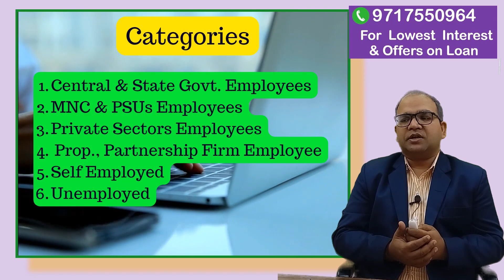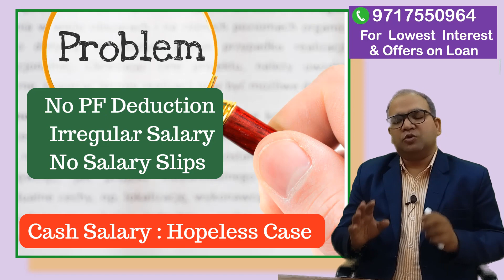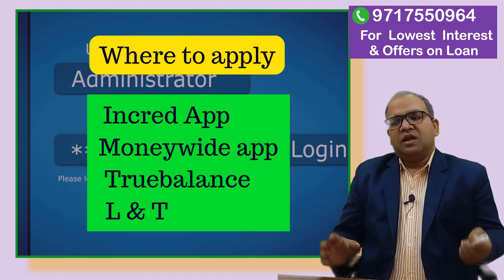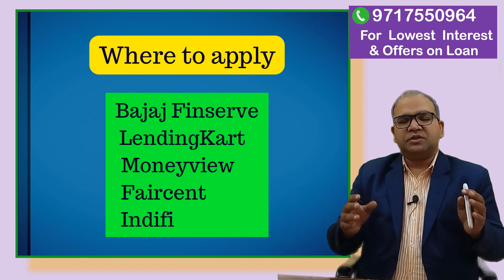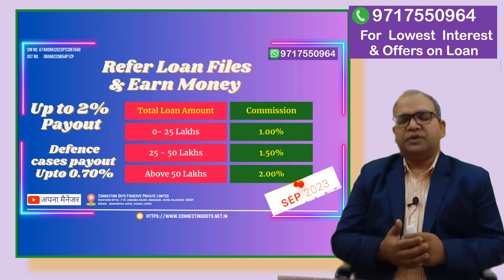Personal Loan Options available for different categories of people as per their employment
As per employment, a person can be categorized into 6 categories

Central & State Govt. Employees
MNC & PSUs Employees
Private Sectors Employees
 Prop., Partnership Firm Employee
Self Employed
Unemployed

As per their employment customer is having different choices for their loan applications.

Murari Garg
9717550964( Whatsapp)